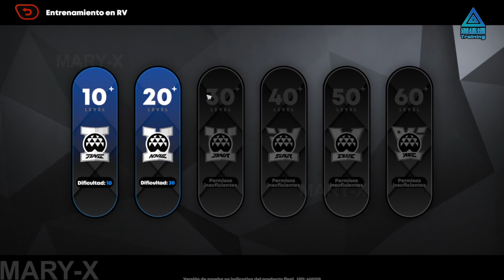☕ Zenless Zone Zero: COFF CAFE ¡Beneficio Diario! 😱 | Hoyoverse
En el vídeo de hoy os explico para que funciona y que beneficios nos da Coff Cafe en la EqualizingTest de Zenless Zone Zero, nuevo videojuego gacha de Hoyoverse. A parte, también os muestro los efectos que nos dan los cafés en el Modo de Juego de Entrenamiento en RV.
 Contenido de la CBT 2 o Beta 2 de ZZZ en Castellano / Español.

This work has been submitted for the Zenless Zone Zero Equalizing Test event.

Tiempos:

0:00: Intro
0:12: Como Desbloquear "Coff Cafe"
0:34: Descripción del "Coff Cafe"
1:04: Primer cáfe (Cáfe Básico)
1:55: Otros tipos de Cáfe y sus Beneficios / Bonus
4:32: Como tomar Cáfe
5:13: Bonus de Energía / Pilas Extra Diaría
5:58: Modo Entrenamiento RV (Beneficios del Cáfe)
11:17: Limite Díario de Cáfe
10:49: Comentarios Finales